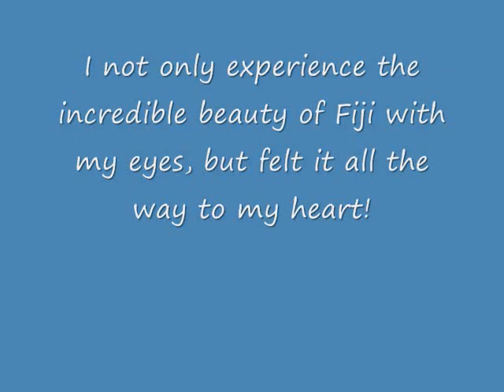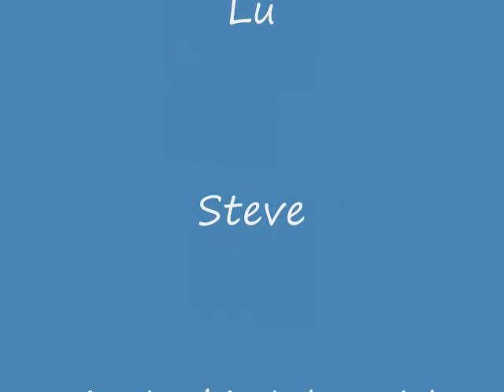Fiji Movie 0001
Four members of Ocean Quest Scuba Nation...goes to Fiji, one week aboard the liveaboard Nai'a.